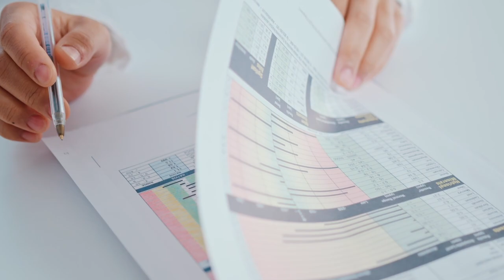Iată de ce Copilăria IEPURAȘILOR este atât de Îngrozitoare